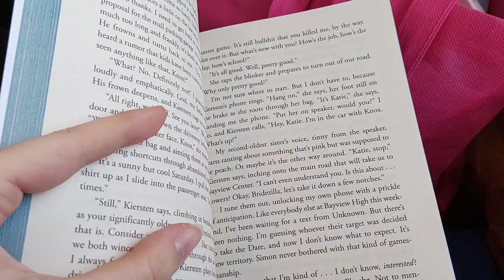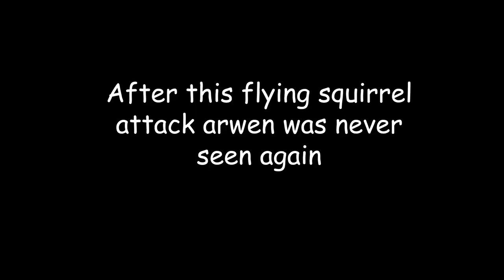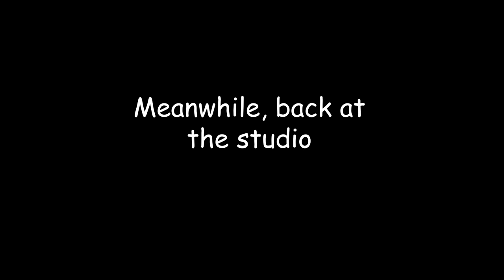Chaotic group of cosplayers try to do a studio photoshoot | Cosplay Photoshoot Vlog | Ellunavi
Elyxtres, Lucia, Nalu and Vio do a studio photoshoot with our friends Daisy (@Coswithme), Nana (@mayonainaisecos [IG]) and Arwen (@arwen_derksen [IG]). We are all very chaotic, especially when we're together. We did this photoshoot at 'Fotostudio Rotterdam'!
Also check out Lucia's and Elyx's photography accounts on IG: @e.pictured and @pixbylucia.

Our members:
Aki/Miyamura - Elyx - @elyxtres
Lumine/Lucy - Lucia - @pixelclip_
Elisabeth/Hori/Asuka - Nalu - @nalucosplay
Raiden Shogun/Angel/Mizuki - Vio - @violentine_cos